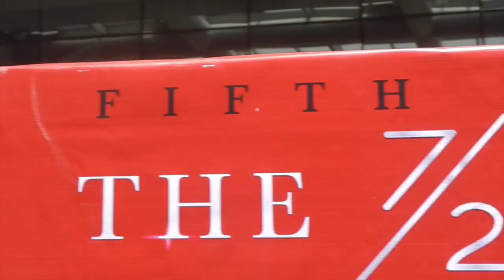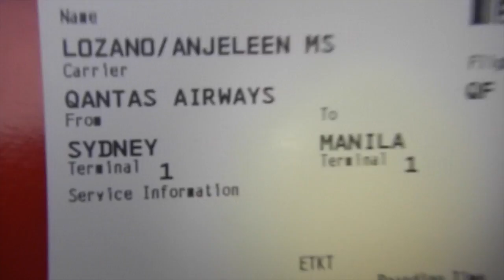727 Tour Manila 2.0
OMG! GUYSSS! I SAW MY GIRLS AGAIN AND I FINALLY GOT TO SEE THEM IN CONCERT! MY FETUS HARMONIZER SELF WOULD BE SO PROUD!